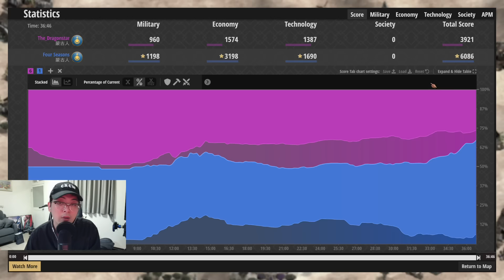【世紀帝國2決定版】《高手投稿》蒙古極速小弓流吃掉國際選手！相差500分的差距全靠這一招致勝！｜投稿方Taeyoon中台｜阿拉伯｜天梯單人2000+｜蒙古VS蒙古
世紀帝國戰術評析部落格，由資深玩家火山Volcano親自撰寫
主要探討42個文明在天梯上的綜合能力表現

御眠窩40年床墊工廠，門市採網路預約制，來自同樣支持世紀帝國的老闆
即日起頻道會員皆有專屬優惠價唷